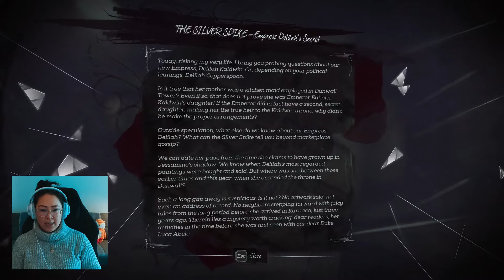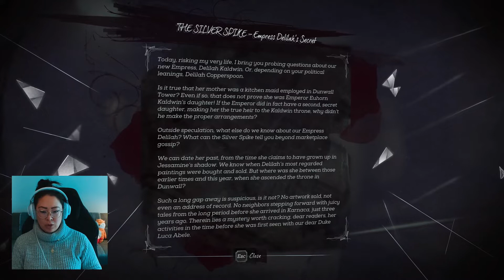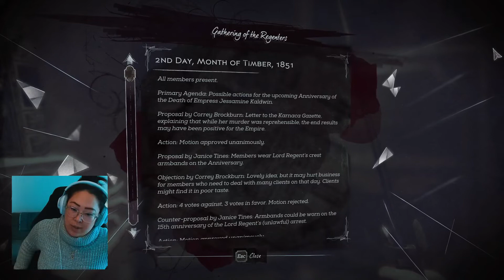12 Getting to Aventa Station | Dishonored 2 (Let's Play)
Declared a “masterpiece” by Eurogamer and hailed “a must-play revenge tale” by Game Informer, Dishonored 2 is the follow-up to Arkane’s 1st-person action blockbuster & winner of 100+ 'Game of the Year' awards, Dishonored.
Just a Stardew Valley Farm Girl who decided to leave the farm and play some other games...

I grew up watching and loving games but never really played them.
It's time I finally start - I am bad - let my badness entertain you.